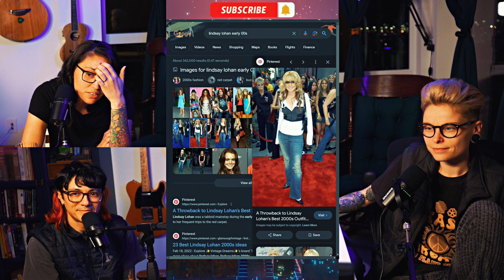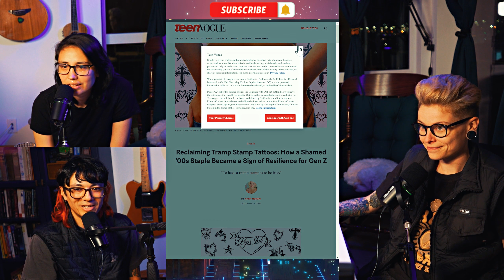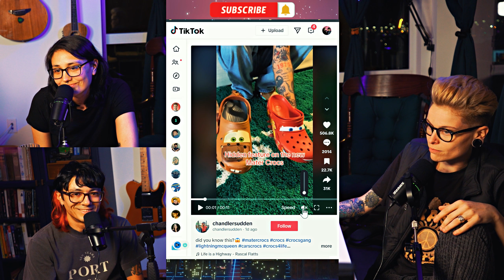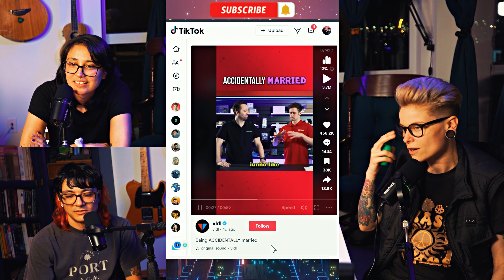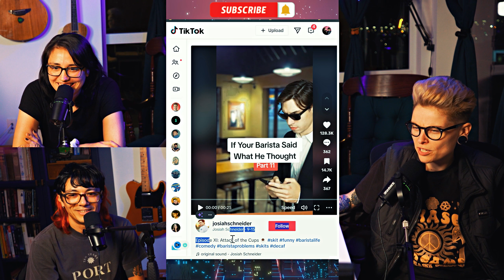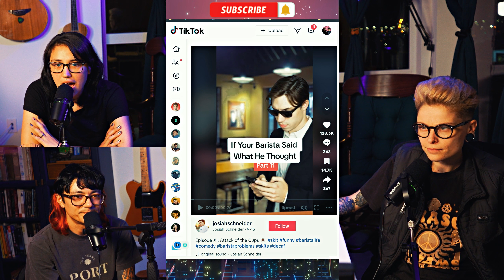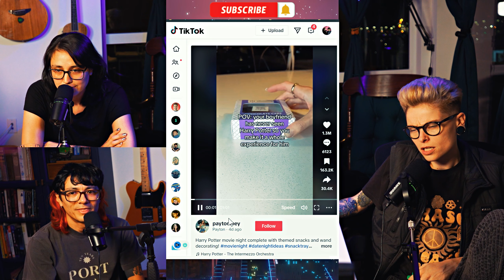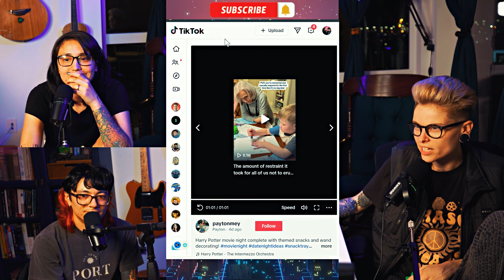Is ALL Fashion forever? | Reactlord Pod Episode 61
The episode kicks off with a casual chat around the allure of craft beers like Lagunitas and IPA, juxtaposed against mainstream staples like Budweiser and Bud Light. Reflecting on beers of the past, we chat abt how smaller breweries are stealing the limelight in recent years.

We couldn't help but dialogue around the timeless essence of 70s versus 2000s fashion. We talk abt distinctive eras, attempting to discern which style truly stands the test of time because we have a 2000s themed party and a 70s style event coming up! Name your price with @AustinProductions @WillNeff is going to be killer in Long Beach and we're looking the part.

The conversation swings to the captivating world of Spider-Man, spotlighting the thrilling gameplay of Spider-Man 2 on PS5. We rank our favorite Spider-Man, debating the ranks of of Tom Holland, Andrew Garfield, and Tobey Maguire.

Then, TikTok Time starts, showcasing a variety of videos that spark debate. We take a closer look at what makes content ethical in 2023, discussing a notable Target run video and video trends in style.

Come along in this engaging episode - your input makes the conversation even better, so don’t forget to like, comment, and subscribe to keep up with the Reactlord Podcast by ringing the bell!

0:00 - Welcome & Beer Discourse
4:08 - Name Your Price with Special Guests AustinonTwitter and Will Neff
5:00 - 70s versus 2000s Fashion: A Timeless Debate
21:42 - Swinging Through Spider-Man 2 on PS5
25:07 - Ranking the Spider-Men: Holland, Garfield, or Maguire?
33:21 - TikTok Time: Unveiling Ethical Content
1:05:05 - Delving into the Target Run Video and Style
1:09:21 - TikTok Time Part 2: Continued Exploration of Ethical Content